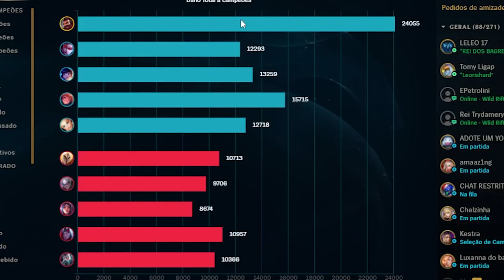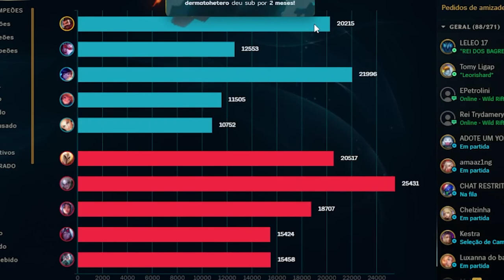ESSA É A BUILD PROIBIDA PRA GRAVES BALUDO, NAO TEM ERRO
Nunca subestime o melhor graves do mundo!